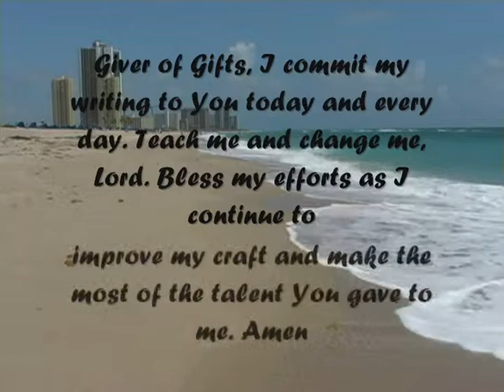Grit for the Oyster Commercial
Debora Coty, Suzanne Woods Fisher, Joanna Bloss, and Faith Tibbetts McDonald have created an inspiring book for writers and those that are aspiring writers.